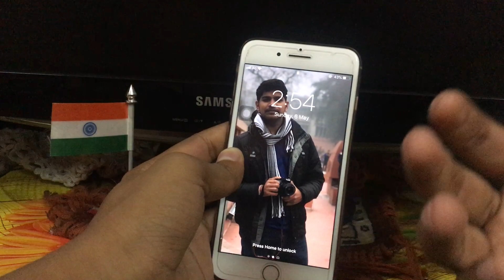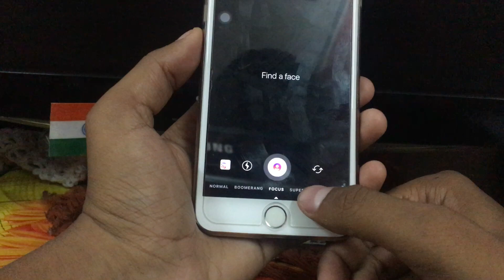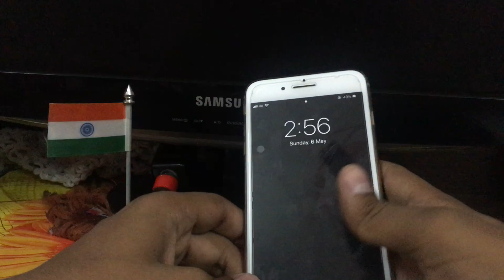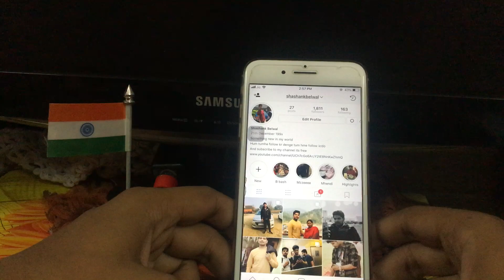how to get instagram FOCUS feature now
is video mein instagram focus ka review hai